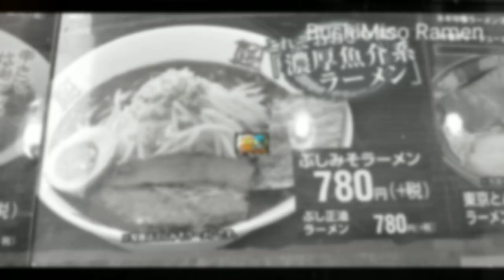Catching Up @Ogiya Ramen